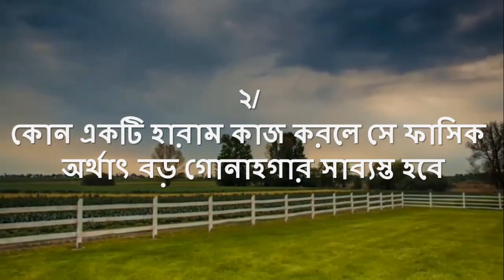শরীয়তের বিধানে হারামের হুকুম (haram)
শরীয়তের বিধি-বিধান সমূহের মাঝে বর্জনীয় কাজগুলো দুই প্রকার
১/ হারাম এবং ২/ মাকরুহ
১/ হারাম- এমন বিধানকে বলা হয় যার নিষিদ্ধতা অকাট্য ও সুনিশ্চিত দলীল দ্বারা প্রমাণিত।
যেমনঃ শরাবপান করা, ব্যভিচার করা ইত্যাদি
হুকুমঃ হারাম এর হুকুম ২ টি
১/ কেউ কোন একটি হারাম কে অস্বীকার করলে সে কাফির হয়ে যাবে।
এবং
২/ কোন একটি হারাম কাজ করলে সে ফাসিক অর্থাৎ বড় গোনাগার সাব্যস্ত হবে।